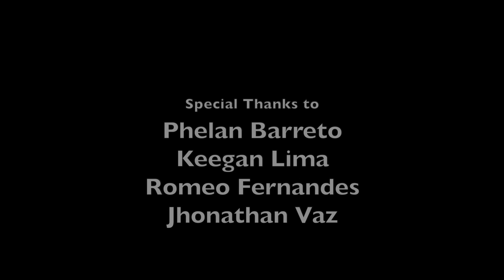THO TEMP NA |Greg Da Silva| NEW KONKANI SONG 2020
Singer, Lyrics & Composing: Greg Da Silva
Backing Vocals: Vincy Dias
Recording, Mixing And Mastering: Sha La Musica Studios
Cinematography: Darren Ferrao (D&C Studioz)
Editing & Color Grading: Conroy Colaco (D&C Studioz)
Thumbnail: Princewell Fernandes

Special Appearance:
Veblen Desouza